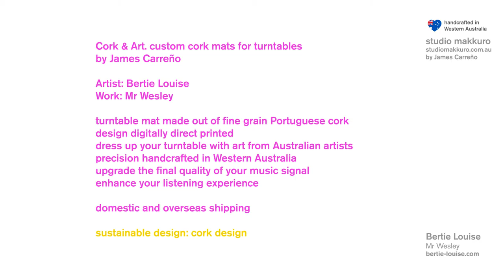Mr Wesley by Bertie Louise. Cork & Art by James Carreño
Cork & Art turntable mats.
Artist: Bertie Louise
Work: Mr Wesley

Get the acoustic benefits of cork over playback and upgrade the final quality of the music signal of your setup.
• Cork absorbs resonances and vibrations.
• Improved dynamic range
• Tighter bass response. Sound defined and crips
• Less slippage and better grip.
• Dress Up your turntable with Art from local Australian artists
• Enhance your listening experience

Domestic and overseas shipping.

© Licence ▼
If you have any problem with this song please contact me via email to Once I have received your message and verified that you are the owner of this content I will remove it immediately.